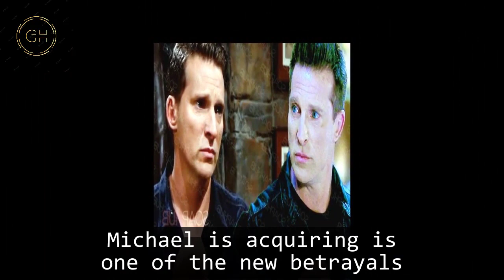General Hospital Shocking Spoilers Dex reveals his identity, Cyrus attacks Sonny's wedding